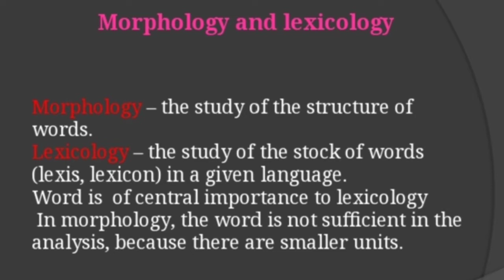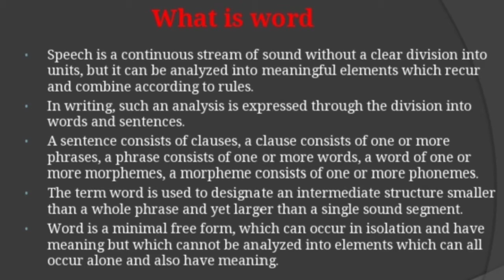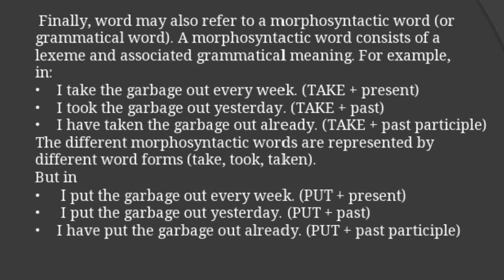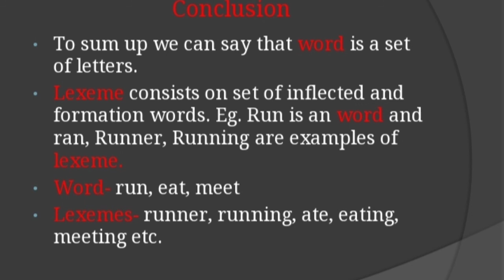Morphology vs Lexicology | what is difference between word and lexeme |Homonym vs Homograph in Urdu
What is Lexicology?
What is difference between word and lexeme.
Homonym
Homograph
Homophone
examples of lexeme